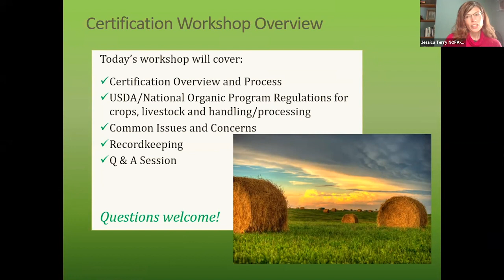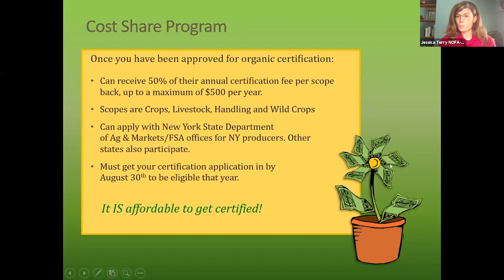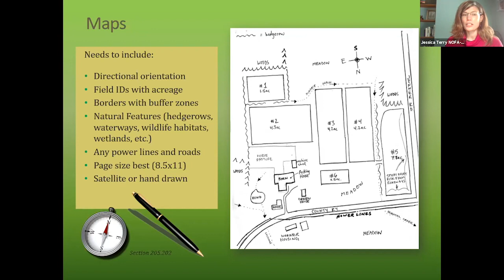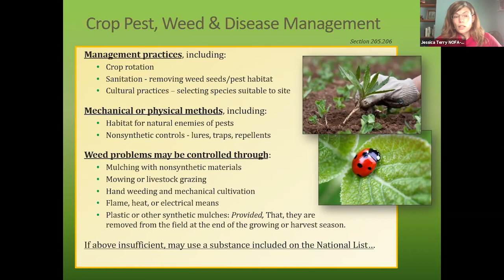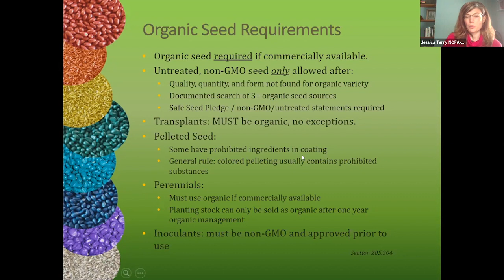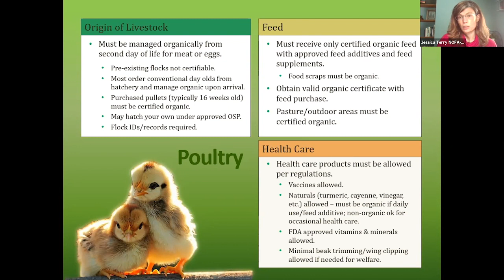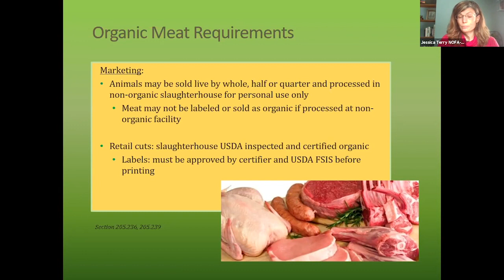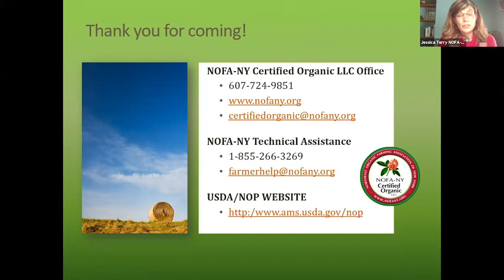An Introduction to Organic Certification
Using organic practices? You might be certifiable! This workshop, recorded at NOFA-NY's 2021 Winter Conference, provides an overview of the National Organic Program, the organic certification process, and the requirements for crop, livestock, and on-farm processing production. Presented by the NOFA-NY Certified Organic, LLC staff.